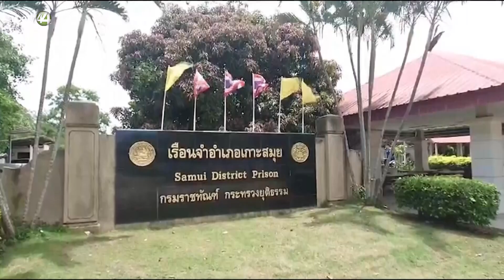El español Daniel Sancho se declara no culpable del asesinato premeditado de Edwin Arrieta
El español Daniel Sancho se declaró este lunes no culpable del asesinato premeditado del cirujano colombiano Edwin Arrieta en Tailandia, durante una vista en el tribunal de la isla de Samui, informaron a EFE fuentes cercanas al caso.